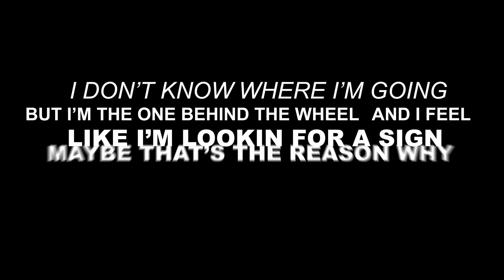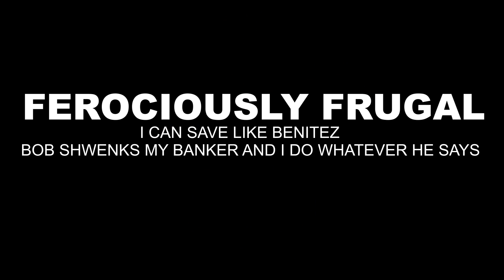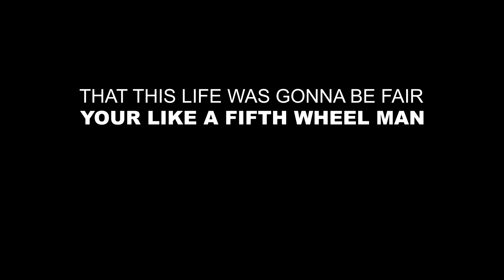Lyric video simple typograpy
Big wayne
simple Typography

To create video like this.
Order me on fiver